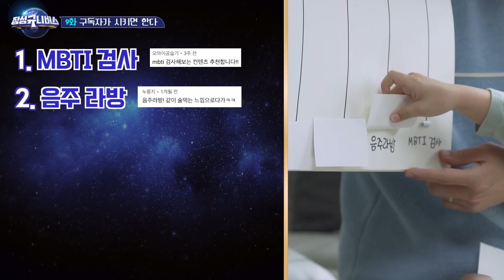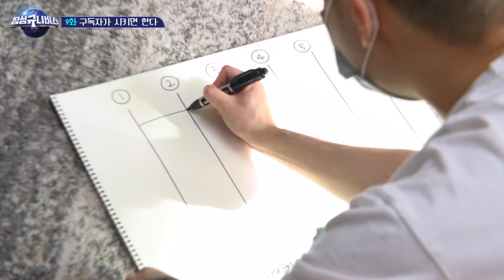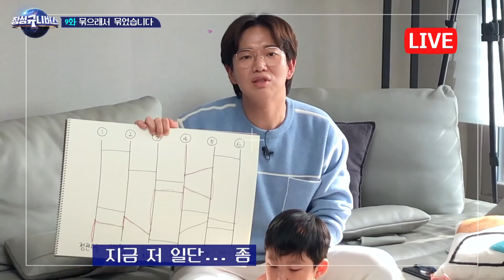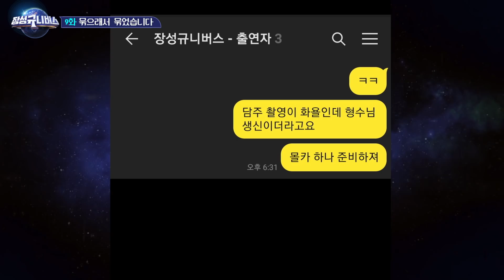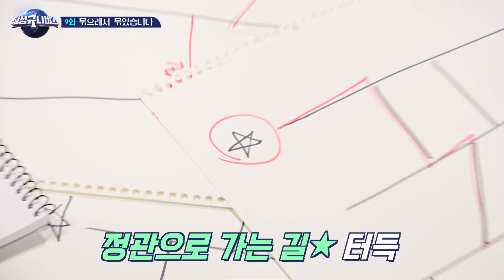내가 XX라니!! (feat.정관수술) 구독자가 시키면 한다 (ENG)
선 넘는 자의 유토피아 🌏장성규니버스🌏

자~~~떠나자 동해 바다로오오~~🐳
내…내가 XX라니..! 갑.분.정관수술?!
성규가 정관수술을 할 수 밖에 없었던 그들(?)의 계략!
꼭 끝까지 시청해야 알 수 있습니다🤣